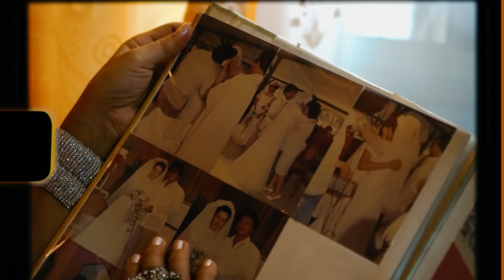Evelyn at 60th Birthday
Evelyn at 60

" Every once in a while, God puts a special person in our lives. A person who shows us the meaning of friendship, love, and compassion."

Photo / Maytim Work Studio
Video / Frame Rate Films
Hmua / Jonathan Felisilda and Jayvin Manatad Agraviador